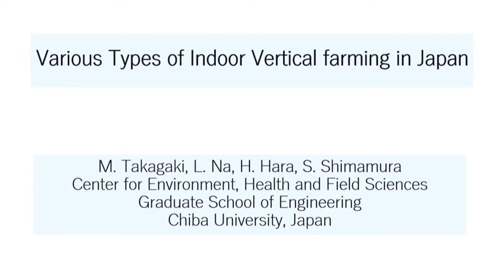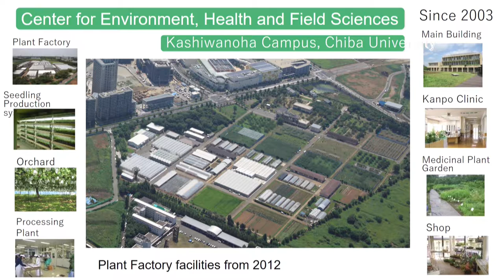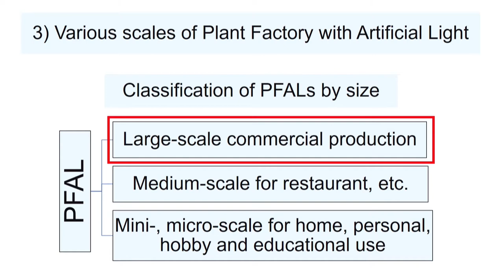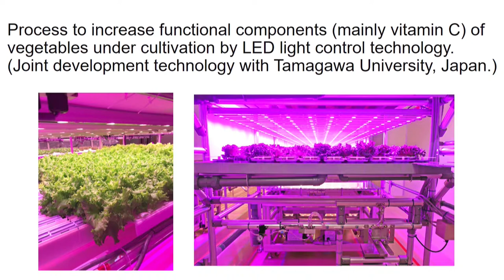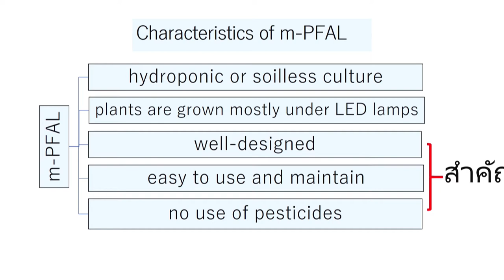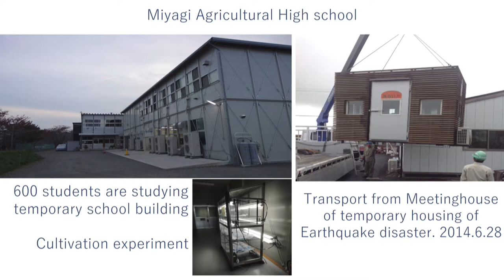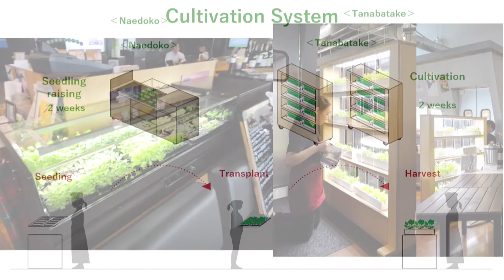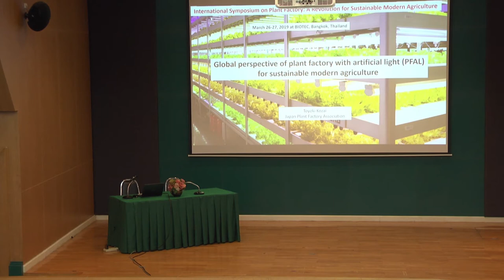การสัมมนา "Plant Factory: A Revolution for Sustainable Modern Agriculture" (3/9)